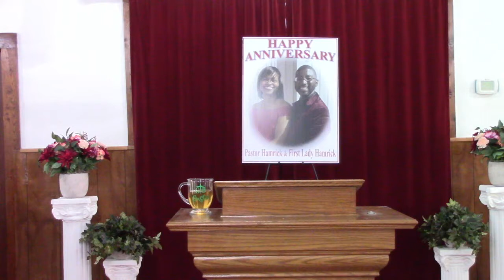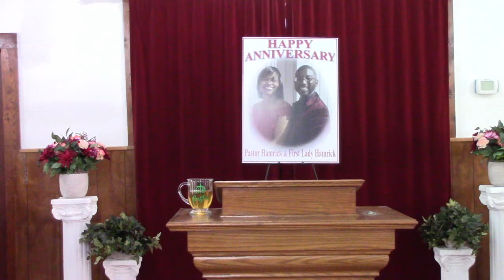I Know Job 19:25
I Know Job 19:25 Background music by Terrian  Stayed On Him (Isaiah 26:3) *we do not own the rights to the background music* Green Bethel Baptist Church Pacolet SC Dr. Rayfield Hamrick Jr., pastor